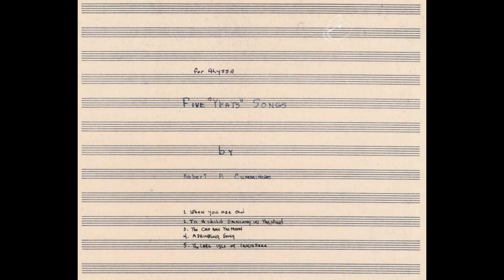Robert Cummings: - Five Yeats Songs